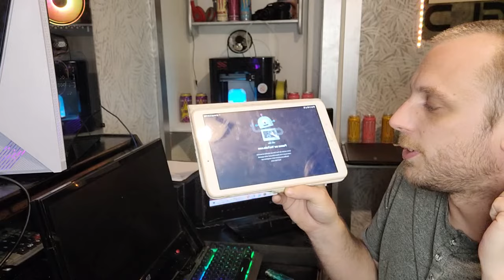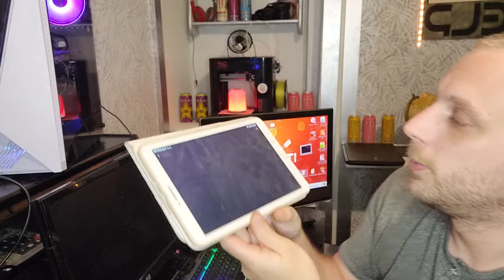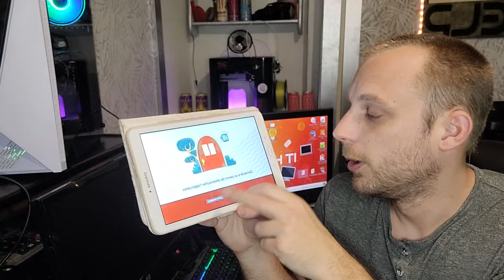Application obsolète sur tablette Samsung, Youtube qui ne s'ouvre plus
Dans cette vidéo, je vous montre une alternative à YouTube via l'application YouTube Kids. Les tablettes qui ont quelques années commence petit à petit à ne plus fonctionner face à l'avancer technologique. C'est désolent mais on ne peut rien y faire.

Posez vos questions sur le domaine informatique, vidéo surveillance, numérisation des cassettes vhs et les autres sujets courants qui sont traités sur la chaîne IT HELP sous forme de post sur le groupe Facebook Dlinformatique ou via la messagerie Instagram.
N'hésitez pas à cliquer sur le bouton rejoindre pour bénéficier de conseils et solutions personnalisées 😊

IT HELP ne cesse d'évoluer afin de répondre à vos besoins et vos soutiens sont précieux car ils nous permettent de faire vivre et grandir la chaîne !

Bon visionnage 😊